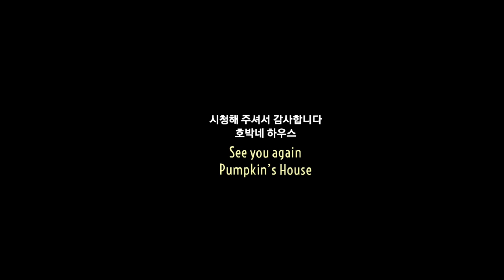초보가 알아야 할 원목무늬 필름 시트지 원목처럼 깔끔하게 붙이는 방법 5가지 film furniture reform recycling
요즘 필름지가 결이 살아있게 감쪽같이 잘 나와요.
그런데 이런 멋지고 고급스런 필름지도 제대로 붙이지 않으면 딱 시트지 느낌 납니다.
원목무늬 필름지를 붙여보니 유의할게 많습니다.
결이 살아있게 원목필름지를 간지나게 붙이는 방법을 모아 봅니다.

별 생각없이 붙였다가 완성된 모습이 원목까지 않아지면 슬프잖아요
원목필름지 원목느낌나게 제대로 깔끔하게 붙이는 방법을 정리해 보았습니다.
시공한 필름지는 나무결 엠보싱이 리얼처럼 살아있는
LG하우시스 베니프 프리미엄 우드 NW008 입니다.